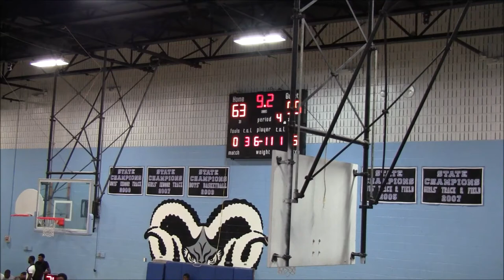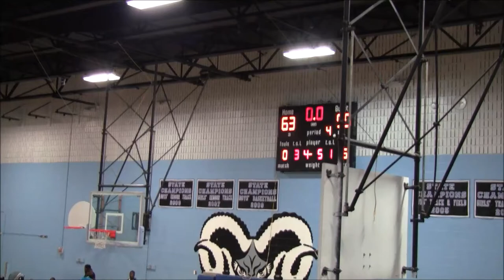Family & Friends vs SB Elite 2nd Half- 2019 Brunson League Season 6 Week 7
Family & Friends(3-3) vs SB Elite(3-3)
2019 Brunson League Season 6 Week 7

Apps